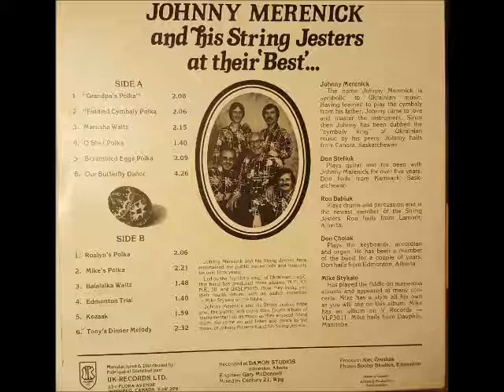JOHNNY MERENICK- MARUSHA WALTZ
PLEASE ENJOY A SELECTION FROM THE FOURTH ALBUM RECORDED BY JOHNNY MERENICK AND THE STRING JESTERS BAND ENTITLED"AT THEIR BEST".. AS AN ADDED ATTRACTION PLEASE ENJOY THE FINE VIOLIN STYLINGS OF  MIKE STYKALO .